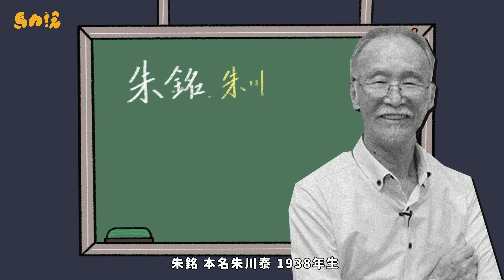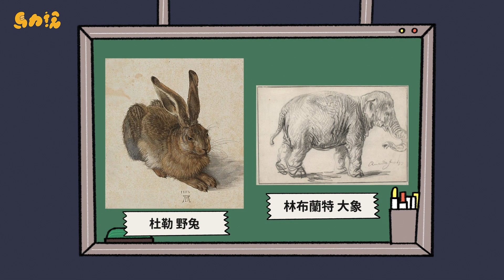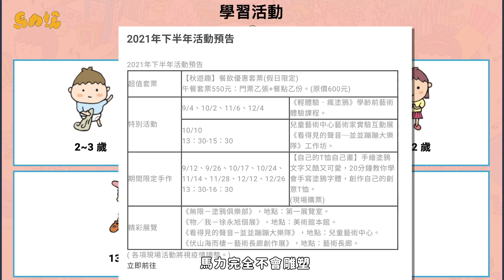EP11【照三餐被罵的爸爸】事出必有因 & 朱銘 | 馬力說第二季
【本集藝術品】
朱銘_ 太極系列-單鞭下勢
李真_浮光
何采柔，郭文泰_夢遊
（曾經擺放在臺北車站的裝置藝術品）

【本集藝術家】
朱銘

【製作團隊】
製作人．路馬力
監　製．比桃

馬力說主題曲：比桃